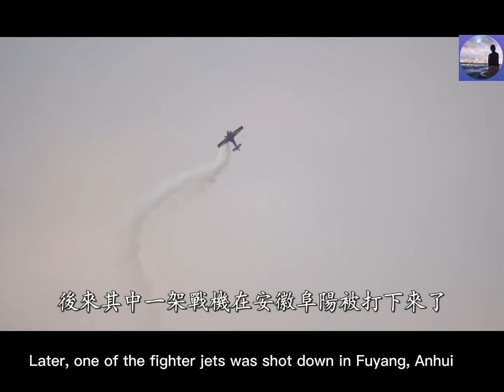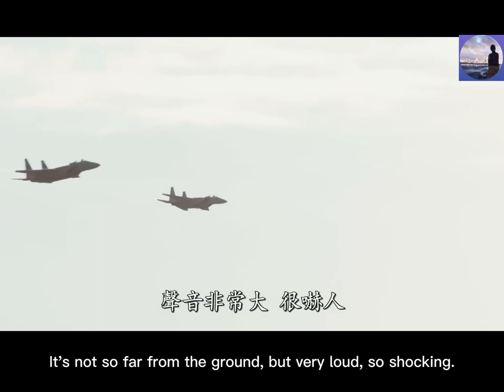2022 10 24 河南爆炸巨響,疑似軍機空戰/ Explosions in Henan suspected Civil strife/ 廣東話, 中英字幕, Chi, Eng subtitles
河南軍機空中追逐，爆炸聲，火光，應該是軍隊內部出問題了。

Henan military planes chasing in the air, explosions, fire, it should be a problem within the army.

河南省の軍用機が空中を追う、爆発、火災、軍内の問題だろう。